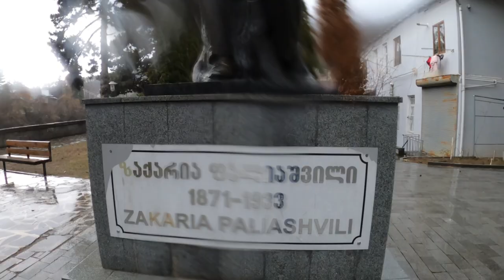बर्फ से स्वागत हुआ !! Borjomi !! Mbbs student life in georgia 🇬🇪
Welcome to Travelling Banna
if you have any queries regarding georgia , about medical life or lifestyle you can ask me through on my instagram handle